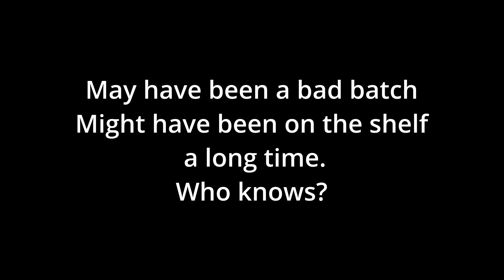Check that elastic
After having two elastics break (both hydrolastic) I now check the elastic a lot. Although this elastic was approx 6 months old and had only been used about 6 times, it was badly perished. I have tried quite a lot of elastics recently. the Drennan Power pull is way less than half the price of the Hydro and you get twice as much. It's also jolly good stuff ;-)
I did have a third elastic break that was the Frenzee elastic, 6-8, but I'm glad that broke, I was about to get pulled in lol